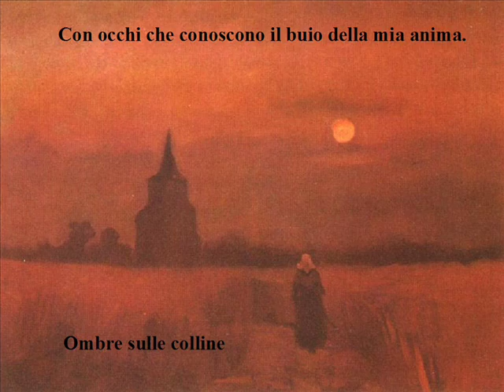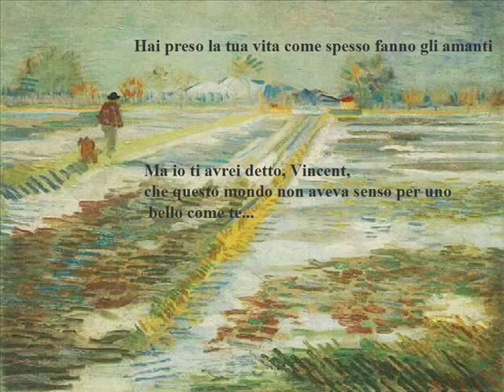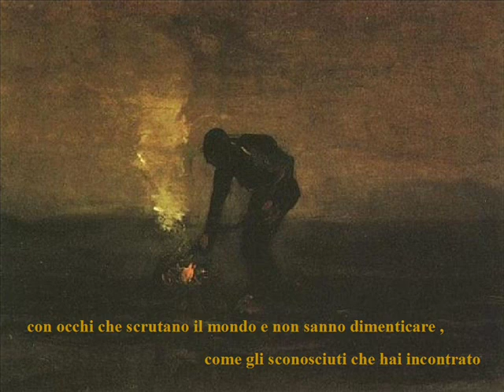starry night (traduzione in italiano)